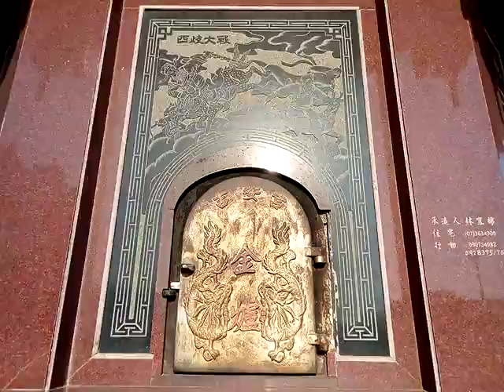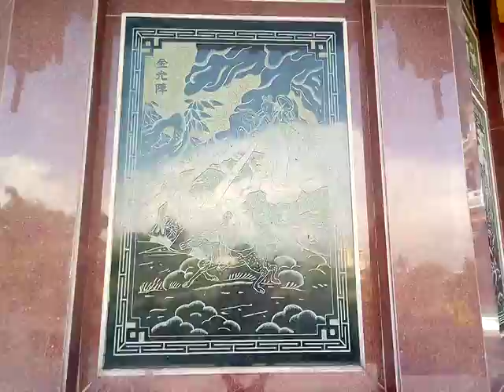VID 20180601 165123七股區永吉(公地尾)吉安宮